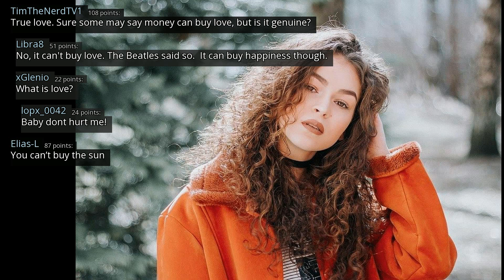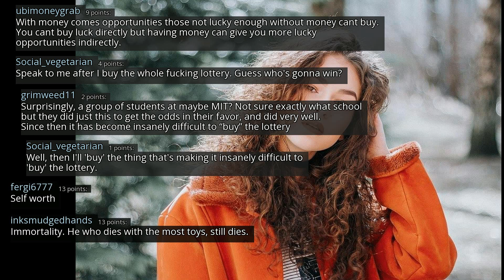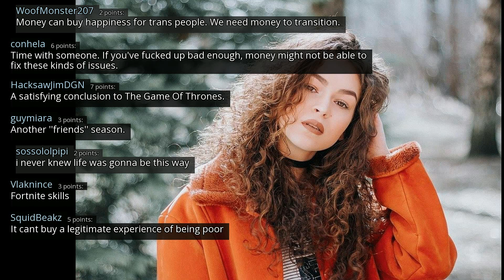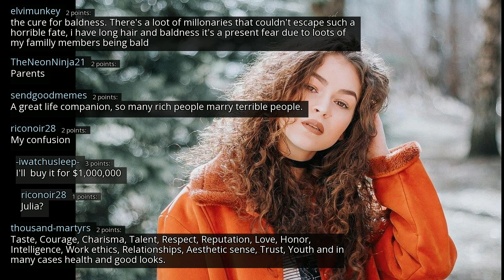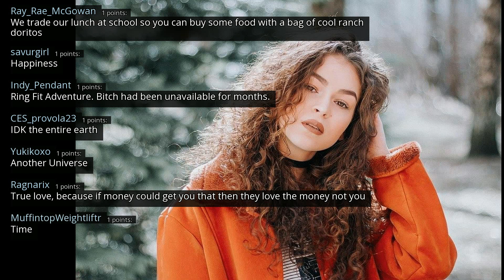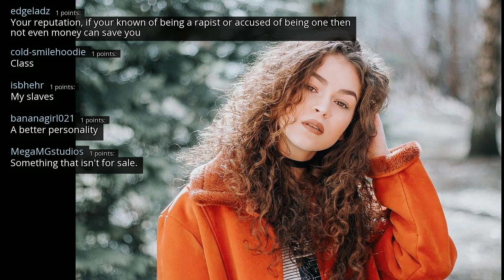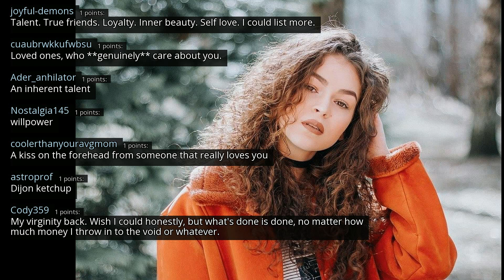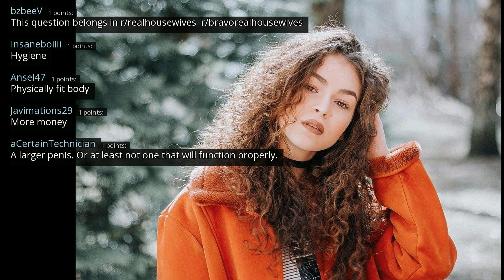What can money not buy? - r/AskReddit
r/AskReddit
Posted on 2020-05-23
0:00-2:52 [No Copyright Music] Chill FREE Hip-Hop Instrumental Beat (Copyright Free) Music - All The Way Out
2:52-6:58 [No Copyright Music] Weightless - Chill FREE Hip Hop Instrumental (Copyright Free) Background Music
6:58-10:00 [No Copyright Music] Relaxed Lofi Hip-Hop Beat FREE (Copyright Free) Chill Jazz Hop Study Music
10:00-12:49 [No Copyright Music] Free Instrumental Hip-Hop Beat (Copyright Free) Music - Coming Down Hard
12:49- [No Copyright Music] Retro 80's Funky Jazz-Hop Instrumental (Copyright Free) Music - Sundance Remix